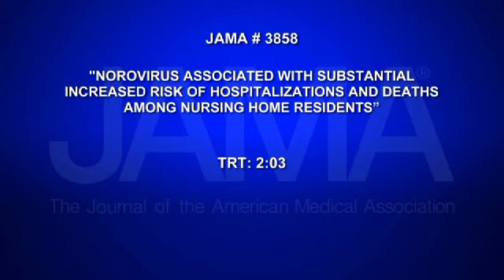NOROVIRUS ASSOCIATED WITH INCREASED RISK OF HOSPITALIZATIONS AND DEATHS AMONG NURSING HOME RESIDENTS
Throughout the year but especially during the winter months outbreaks of norovirus   commonly referred to as the "stomach flu" can occur. Symptoms may include abdominal cramps, vomiting and diarrhea. Outbreaks often occur in closed and crowded environments like nursing homes. A new study examined whether norovirus outbreaks were associated with increased risk of hospitalizations and death among nursing homes residents. Catherine Dolf explains in this week's JAMA Report.